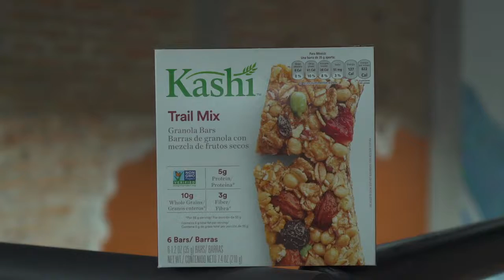Kashi - The Pool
Sistema B en el desayuno de KASHI.